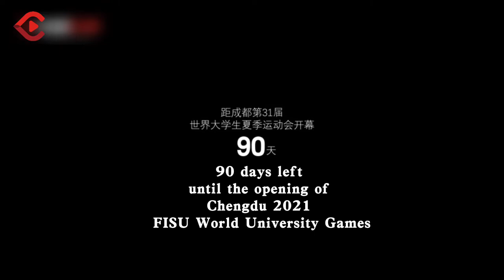大运会倒计时90天！60秒带你领略成都风采！| 90 days to go before the Chengdu 2021 FISU Games! Look at Chengdu in 60 SEC!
90 days to go before the Chengdu 2021 FISU World University Games @Chengdu2021!
Aerial photography of Chengdu takes you to see the beauty of this city in 60 seconds!
Let’s meet in Chengdu in 90 days!